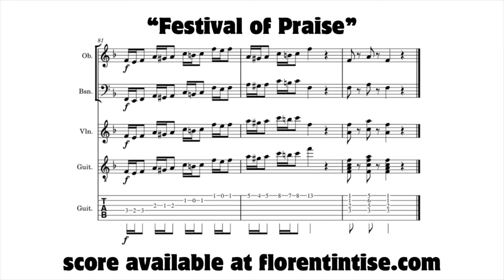Festival of Praise Quartet Classical Guitar Violin Oboe Bassoon Florentin Tise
I composed “Festival of Praise” for the 50th anniversary Jubilee celebration weekend at Philadelphia Romanian Church of God, Chicago, on October 20-22, 2023.

The piece is written for Classical Guitar, Violin, Oboe, and Bassoon. It is composed in a Baroque style with lots of counterpoint and some occasional solo and duo playing.

What you see in the video is our first live performance, at the first Jubilee service at Philadelphia church. Recording acoustic instruments live is usually a challenge so please watch the video with that in mind.

A complete package for this composition is available on my website.

I would say that the level of proficiency for this composition is late-intermediate to advanced, perhaps an advanced high school ensemble or an intermediate college ensemble.

The package includes the following:

* Complete Score
* Classical Guitar Staff Part
* Classical Guitar TAB Part
* Violin Part
* Oboe Part
* Bassoon Part
* Complete Ensemble mp3
* Classical Guitar mp3
* Violin mp3
* Oboe mp3
* Bassoon mp3

Guitar I Play In Video
Kremona Fiesta F65CW